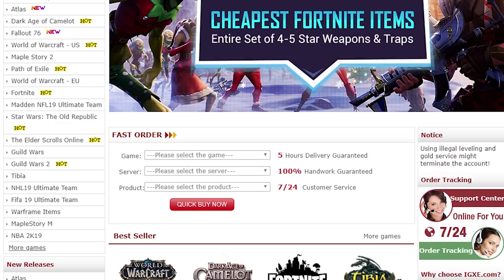Sinking Their Galleon In Minutes! | Official Atlas PvP Ep. 9